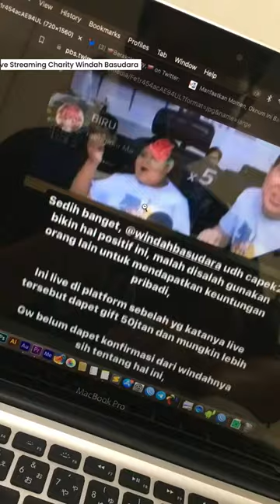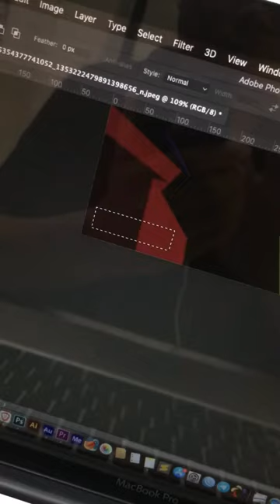Jangan Jadi Pencurry!